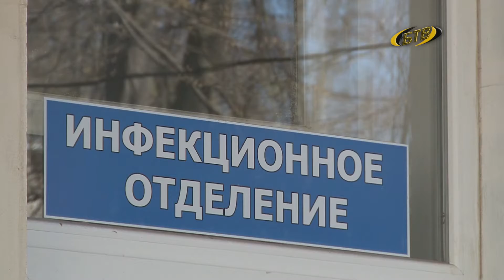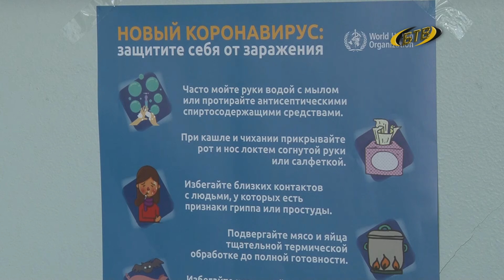Во власти коронавируса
Новый вирус чаще атакует людей на пятом и шестом десятках жизни. В меньшинстве – дети и подростки. Таких пациентов насчитали 650 с конца марта. Женщины болеют чаще.